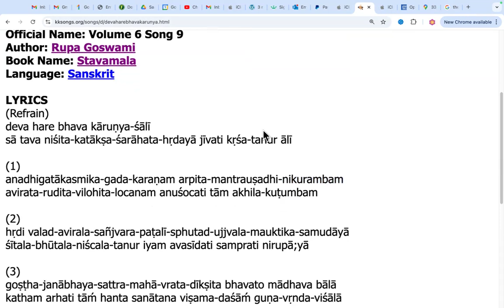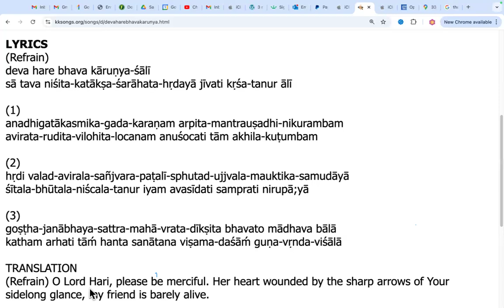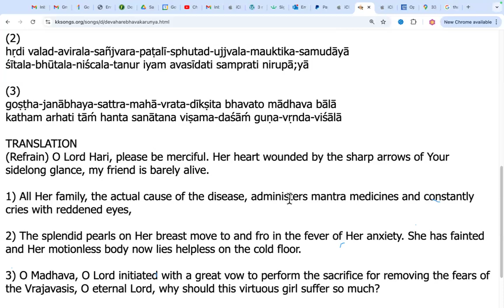LIVE: Deva Hare Bhava Karunya Sali written by Rupa Goswami (sung by Karuna Bhandar) 10.10.24